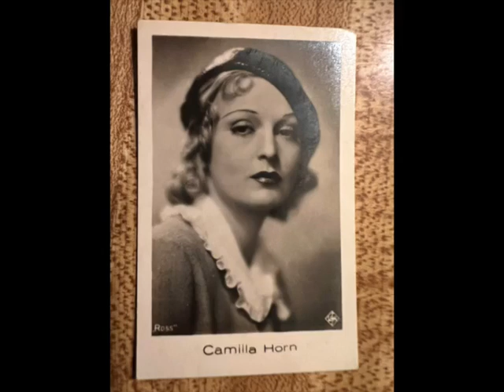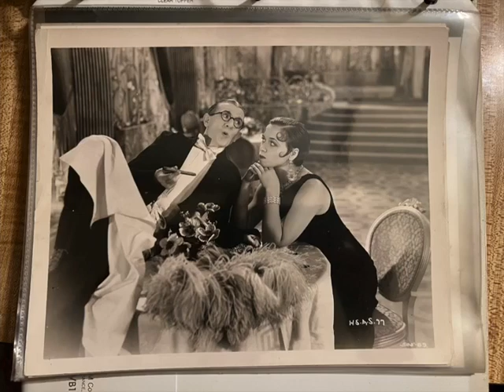"Waitin' For Katie" Fred Bird The Salon Symphonie Jazzband 1928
Here is the famous Ben Pollack recording of Waiting' For Katie by a German band from 1928. Also I have added a still from the Wheeler and Woolsey RKO film Hook, Line and Sinker to the video portion.